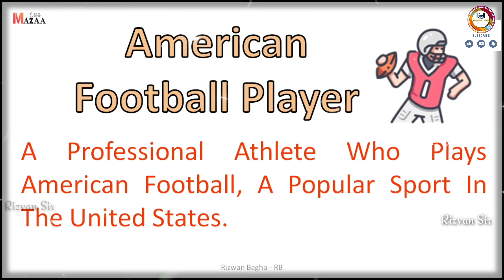American Football Player કોને કહેવાય , American Football Player એટલે શું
American Football Player કોને કહેવાય , American Football Player એટલે શું , What is a American Football Player , American Football Player Occupation , American Football Player related information

• ©Mazaa108™ - 2023